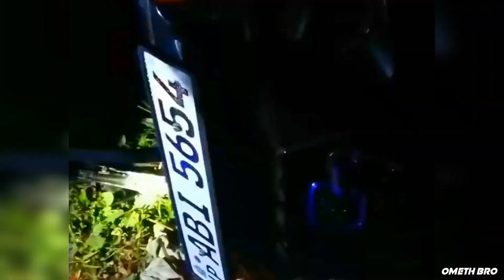පෙරලුන ත්‍රීවීල් එක හැදුන හැටි | modified three wheel accident sri lanka | three wheel repair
අපගේ YouTube චැනලයට පැමිණි සියළුදෙනාම ආයුබෝවන් කියල පිළිගන්නවා.

මම ඔයාලට ගෙනාවේ - පෙරලුන ත්‍රීවීල් එක හැදුන හැටි | modified three wheel accident sri lanka | three wheel repair